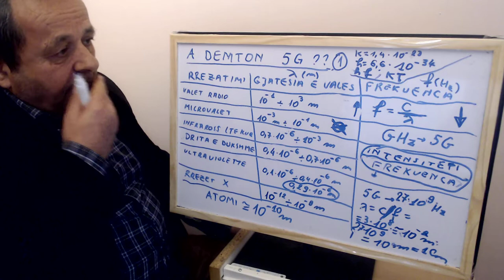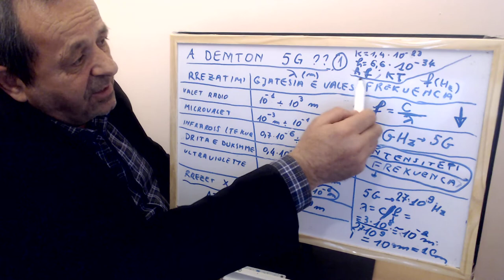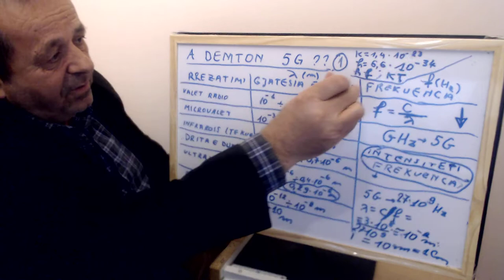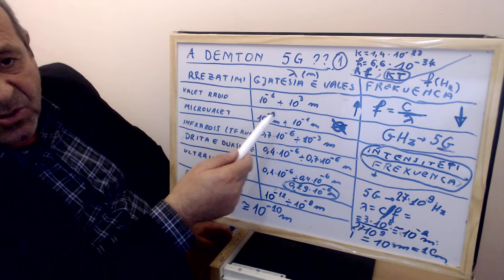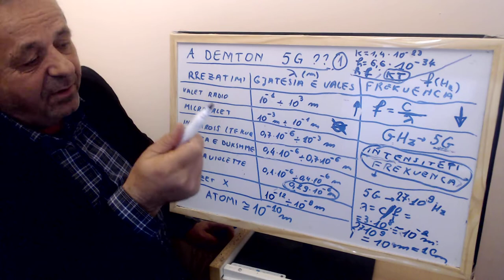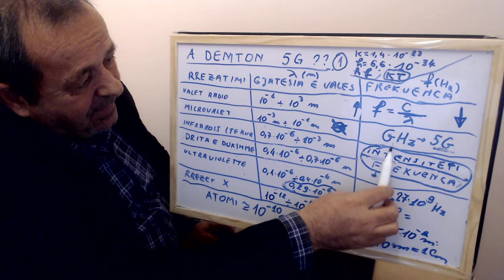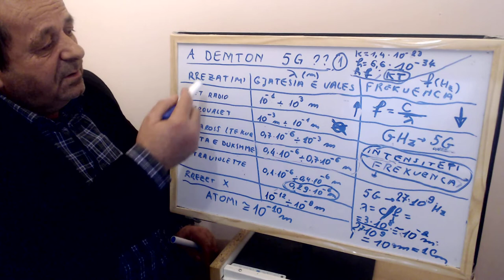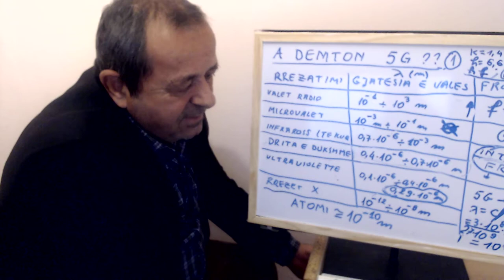Sa eshte e vertete 5G ? Vladimir KOSTURI.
Sa eshte e vertete qe 5G  ? Vladimir KOSTURI.